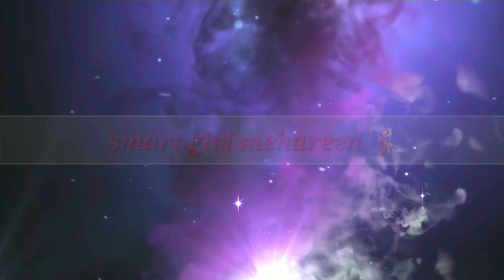Reliance trends flat 50% sale on women and kids 2020 | flat 50% discount in reliance trends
Hello friends ,
In this video I have shared reliance trends latest 50% sale  collection and prices on women's wear and kids wear hope you guys like if want go grab the deals .if you people like my videos please like,share comment and please subscribe to my channel 🙏🙏

Important Notice - Offers keep changing and so are the prices.